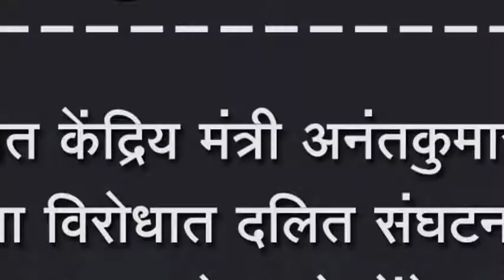बेळगांवात केंद्रिय मंत्री अनंतकुमार हेगडे यांच्या विरोधात दलित संघटनांनी दाखवले काळे झेंडे